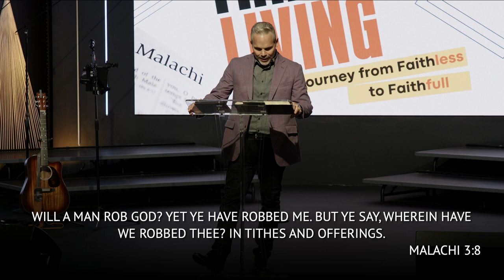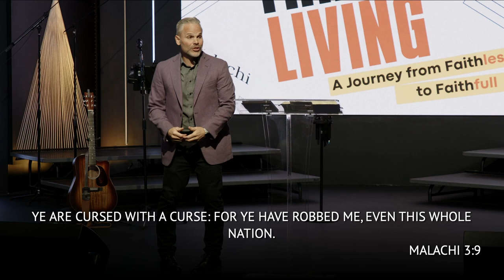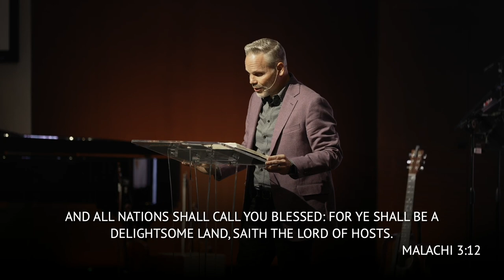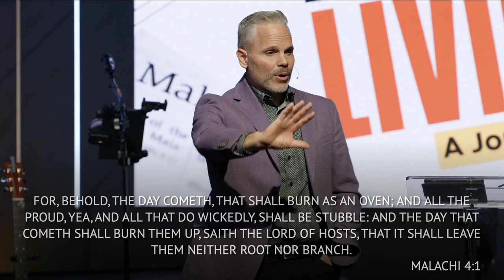Set Your Hope in God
We seek to guide the next generation to obey God's ways by setting our hope in Him, remembering His law, and living it out to overcome lies and focus on the future.